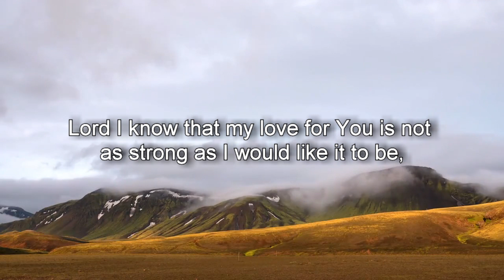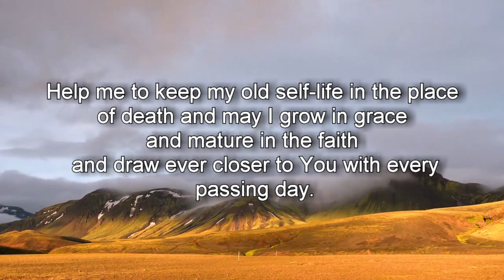God Prayers - Prayer Of Complete Surrender To God (without a voice)